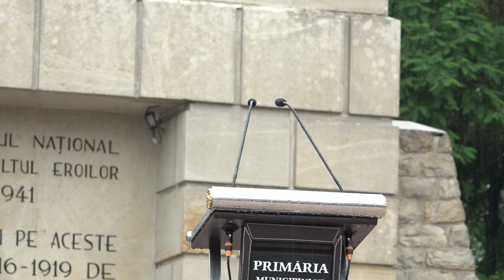ONESTI - Ziua Eroilor FILMARE EXCLUSIVTV 4K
ONEȘTI, județul Bacău - Ziua Eroilor FILMARE EXCLUSIVTV 4K.

Cu stimă,
echipa Exclusiv

Vizionare plăcută !